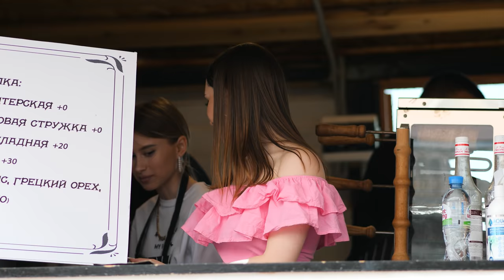Why do we like to look at Russian Women so much? - Part 48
All women are like women, but Russian women are like goddesses. Well, almost. Russian women's knockout beauty is one of the most widespread stereotypes about them. Wonder Woman. Although one must admit that the stereotype is not that far removed from reality – Russian women do pay an inordinate amount of time and attention to how they look.